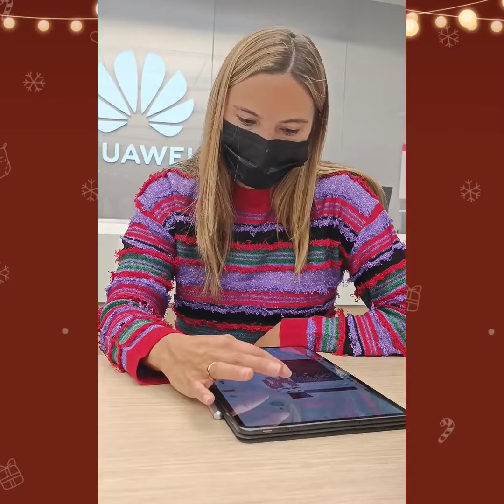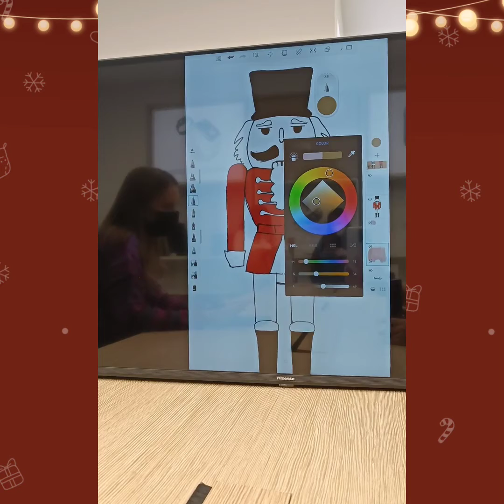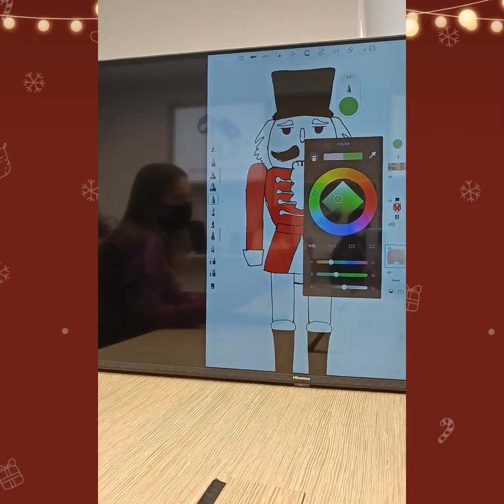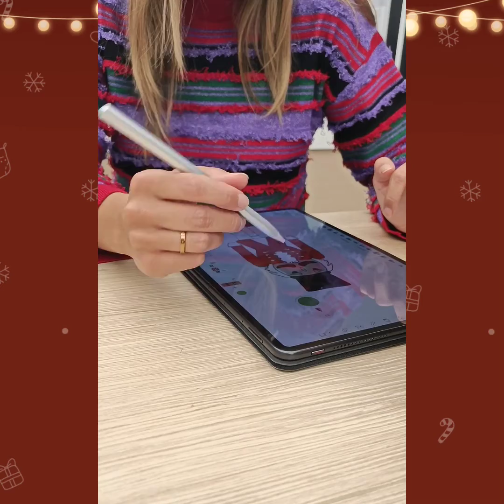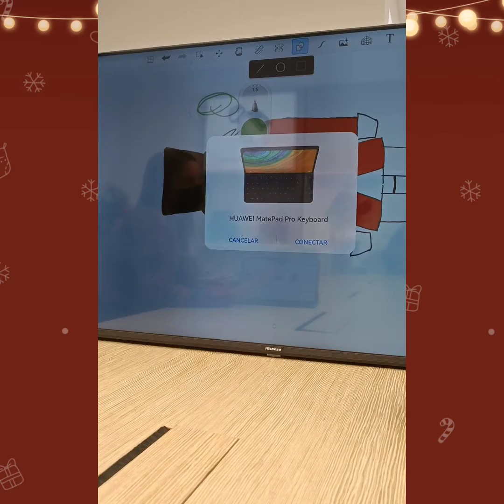Tarde de diseño junto a Verónica Villarreal y HUAWEIMatePadPro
Tarde de diseño junto a la artista plástica Verónica Villarreal y HUAWEI MatePad Pro